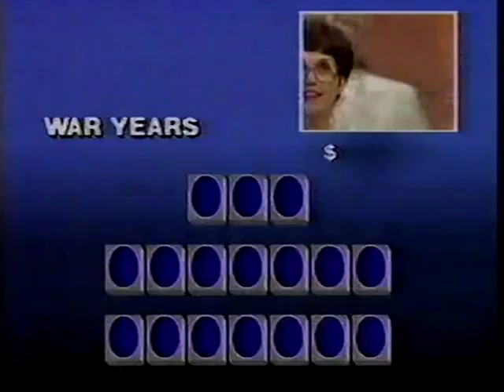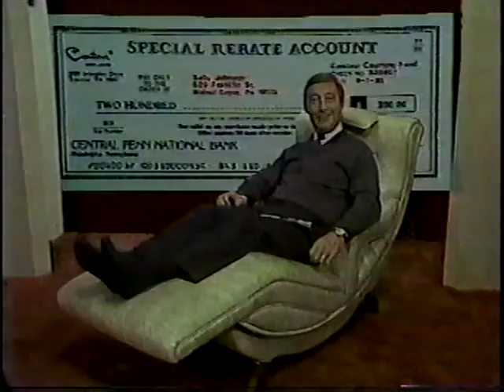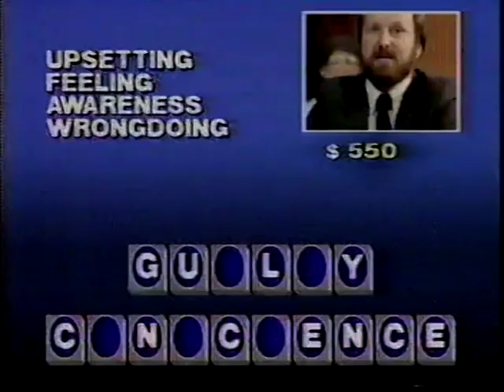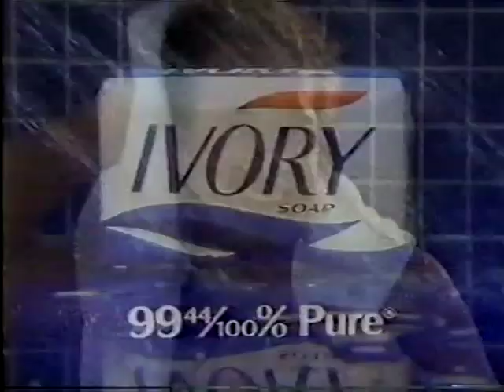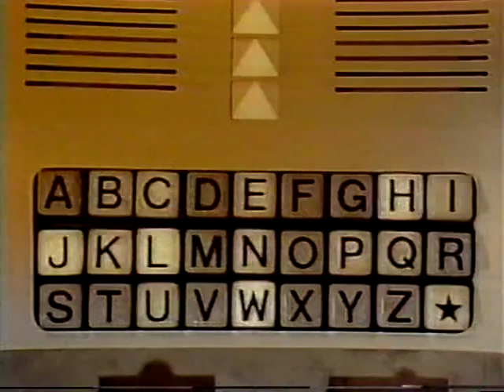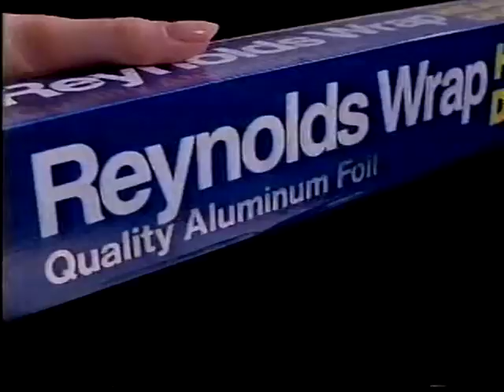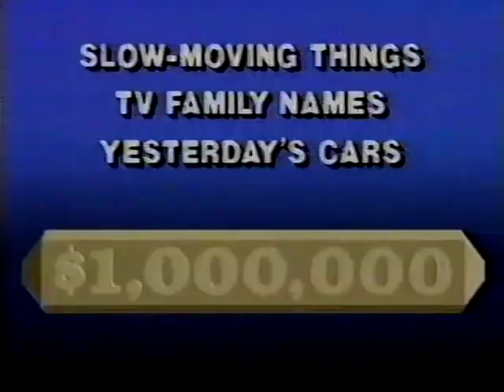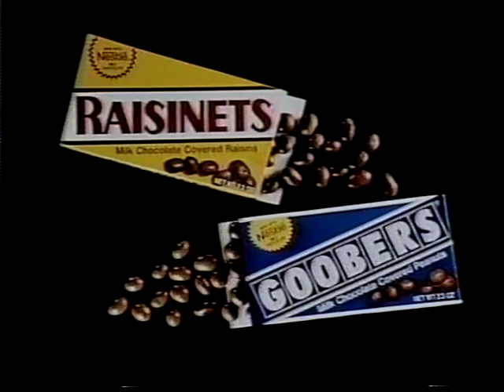Million Dollar Chance of a Lifetime - Lorraine and Larry vs Pat and Bo 03/27/1986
Powered by @JenXOfficialEDM
Million Dollar Chance of a Lifetime gameshow episode aired 03/27/1986 including